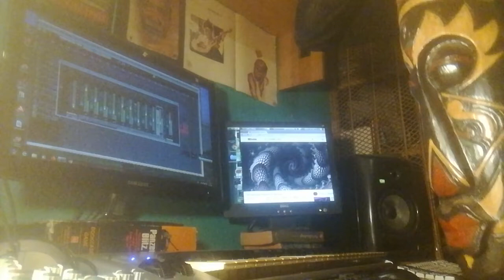sir john dundee,afro house mix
sir john dundee,afro house mix,el bib studio